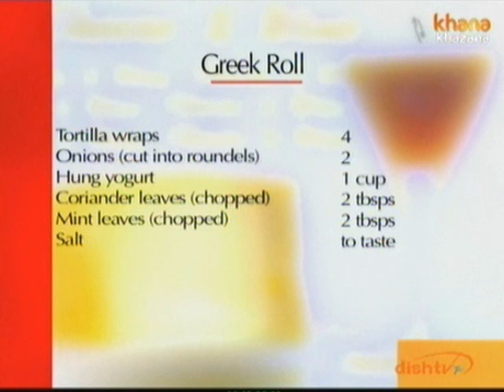Greek Roll - Sanjeev Kapoor - Khana Khazana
Zee TV Presents Khana Khazana By Chef Sanjeev Kapoor Watch celebrity chef Sanjeev Kapoor share the recipe of 'Greek Roll' only on Zee Khana Khazana.